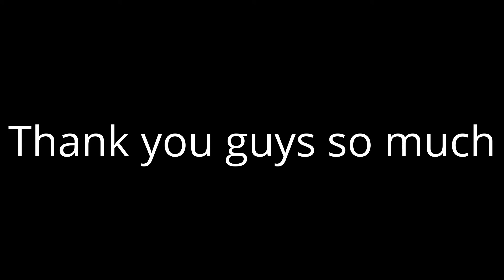2015 youtube rewind :D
Guys this is awsome, in 2 days its chrismas, the new years are coming, and we are so close to 2016. Thanks for supporting my channel, I LOVE ALL MY FANS :3